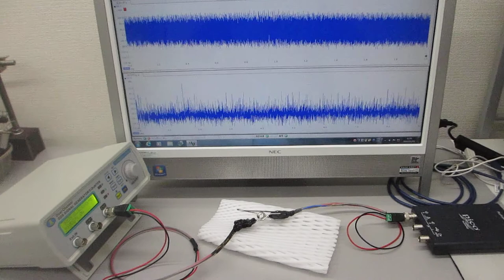超音波発振制御プローブの製造技術（超音波伝搬特性テスト）